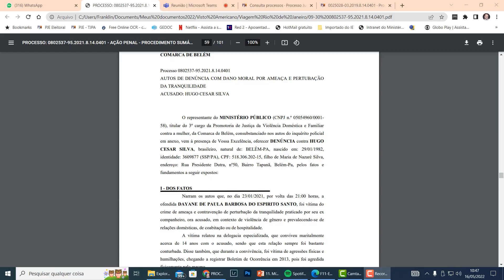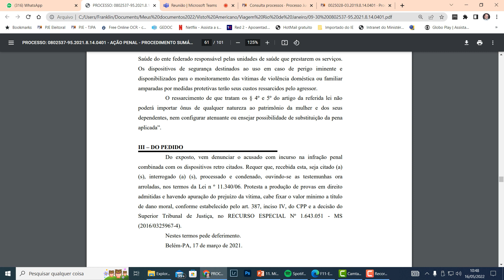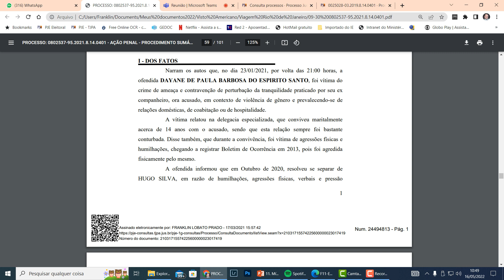2022.05.16. Alegações absolvição ameaça